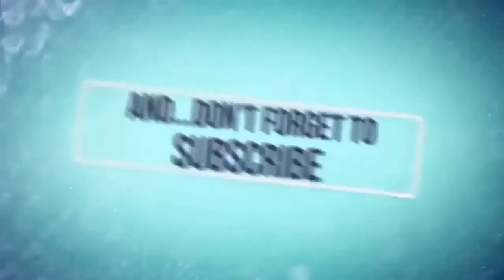Clever Funny Dog Compilation Pt. 1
The Intelligence of Dogs is a book on dog intelligence by Stanley Coren, a professor of canine psychology at the University of British Columbia in Vancouver.  Published in 1994, the book explains Coren's theories about the differences in intelligence between different breeds of dogs.  Coren published a second edition in 2006.

Coren defines three aspects of dog intelligence in the book: instinctive intelligence, adaptive intelligence, and working and obedience intelligence.  Instinctive intelligence refers to a dog's ability to perform the tasks it was bred for, such as herding, pointing, fetching, guarding, or supplying companionship. Adaptive intelligence refers to a dog's ability to solve problems on its own. Working and obedience intelligence refers to a dog's ability to learn from humans.